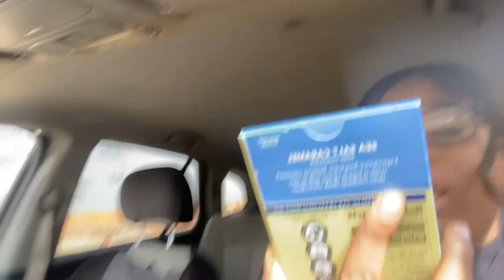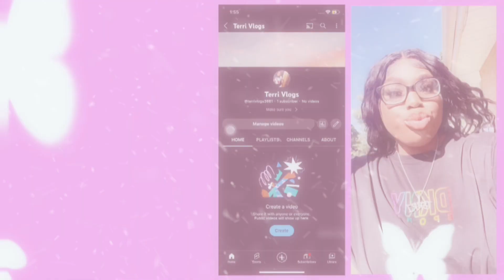HAPPY EASTER 🐣 Welcome back to my channel | Daily Vlog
I know I haven’t uploaded in a while but that will be changing! I will be trying to come up with different things to Vlog about and even do mukbangs and pranks I really hope you guys enjoyed my Easter Vlog and make sure you guys LIKE 👍🏾 SUBSCRIBE ☑️ AND COMMENT 💬

And please help yourself to the notification 🔔

Social Medias!!

~Twiiter: @TerriAQT